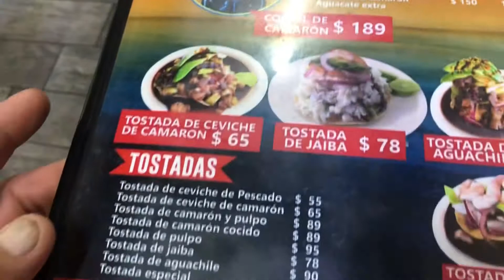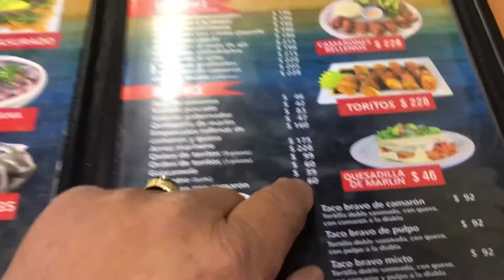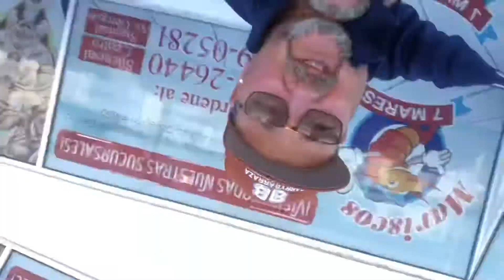# 208. NOGALES, SONORA. VISITANDO MARISCOS 7 MARES. ACOMPAÑADO DE MI COMPADRE GERARDO.